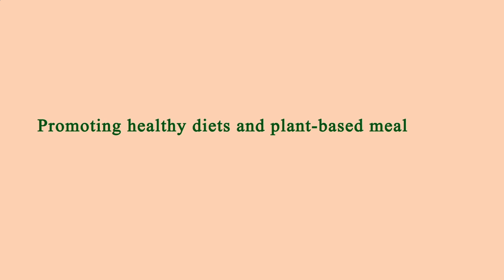Nearby Restaurants by Me - Nearby Restaurants to Me - Los Angeles 90035, Los Angeles County, CA, US